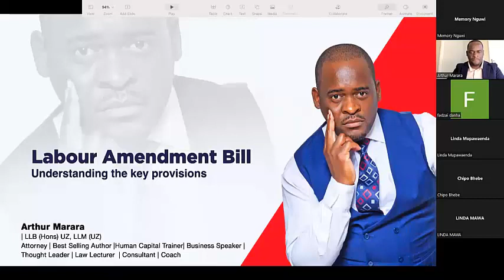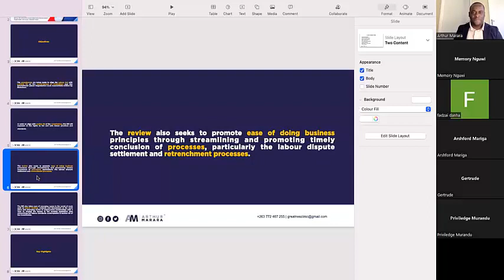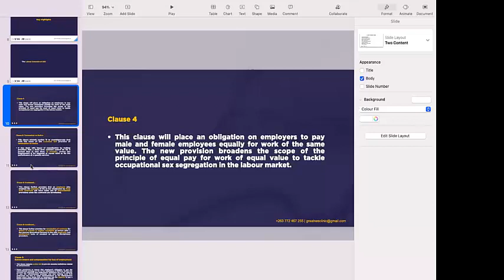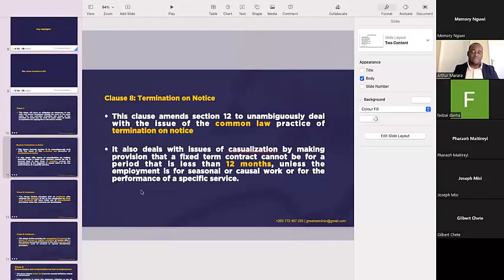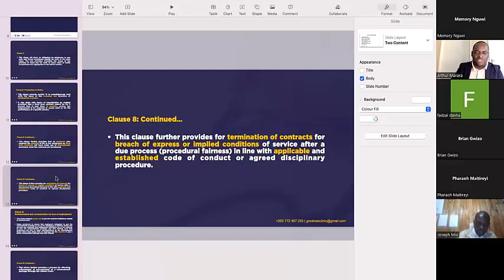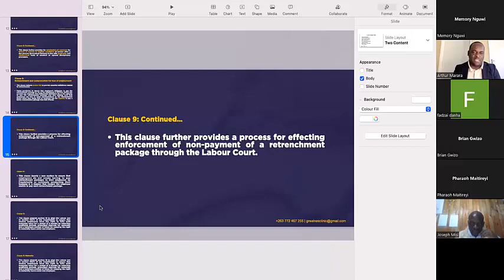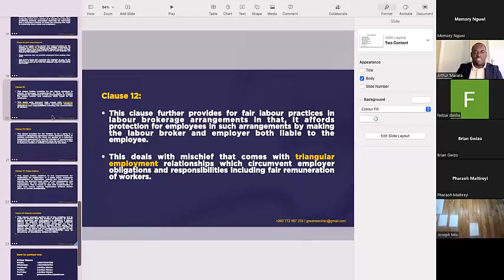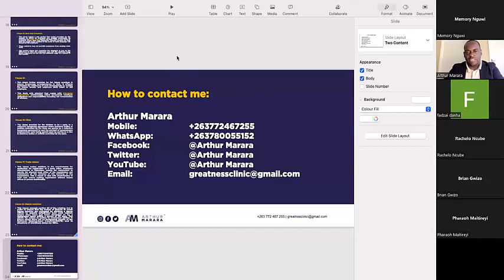Labour Law Series For HR Practitioners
Arthur Marara and Memory Nguwi discuss the Labour Amendment Bill – Provisions and Implications for Businesses and Organisations.